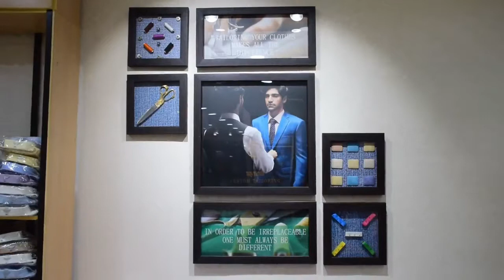पटना में दिग्विजय सिंह का विवादित बयान || If Congress deserves, then told BJP worthless children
शराब आरोपी को किया पुलिस के हवाले,शराब ठेकेदार की मिली भगत से चल रहा है कारोबार || liquor contractor

प्रधानमंत्री आवास योजना के दो व्यक्तियों का घर गिराकर प्रशासन ने किया बेघर बोले पूर्व मंत्री

खबर का हुआ असर जनपद अध्यक्ष पहुंचें जनपद एवं तहसील परिसर का जायजा लेने || District President arrives

बाढ़ पीड़ितों की मदद करने गए एमपी के मंत्री खुद ही फंस गए! || Airlift called helicopter